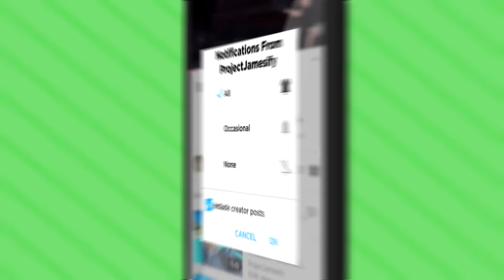1,000,000 RAGDOLLS vs HUGE SIREN HEAD (Fun With Ragdolls: The Game Funny Gameplay)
Today the Ragdolls fight back against Siren Head in Fun With Ragdolls!